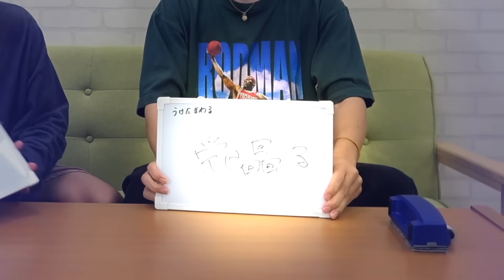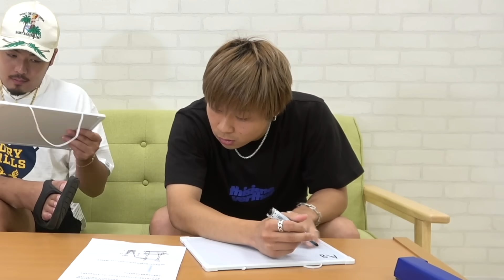【エスポワール】先輩YouTuberとガチ学力対決‼︎超おバカ解答の連発で腹筋崩壊しましたww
【編集:さち】　【カット:さち】

tiktokのNG集や日常を載せてます！